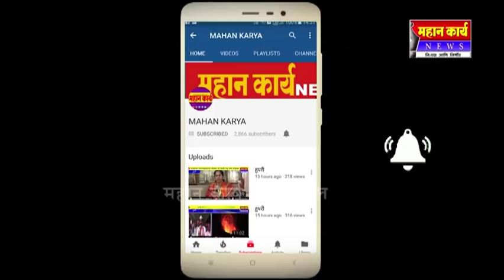कागवाड शिरगुप्पी रस्त्यावर अपघात, ट्रॅक्टर चालक बचावला